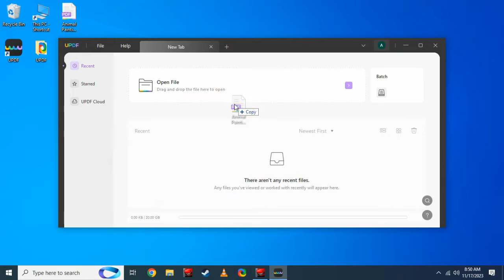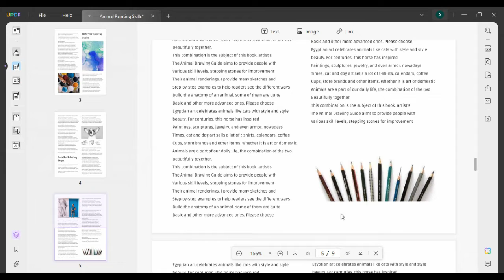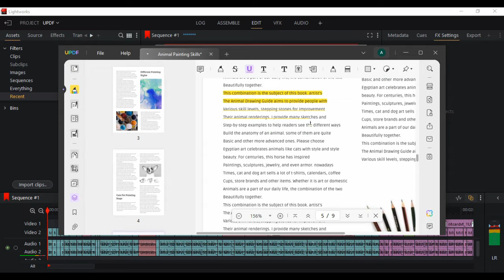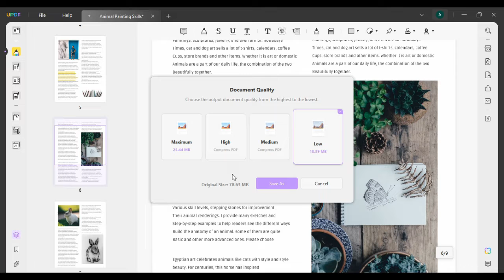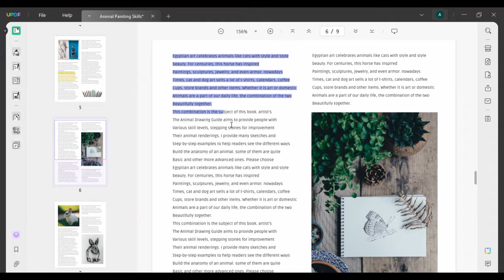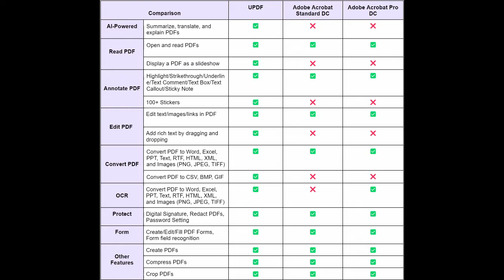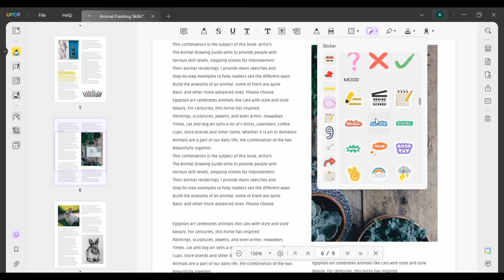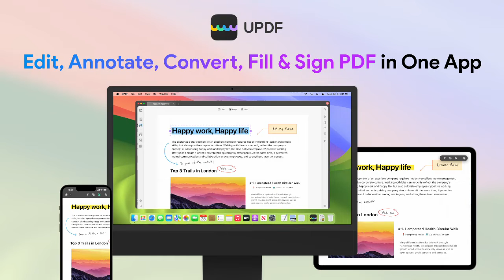UPDF Review | The Best PDF Editor Alternative to Adobe!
Would like to find a perfect professional PDF editor? An alternative to Adobe Acrobat? Here is the video review for UPDF Editor!
UPDF is the best AI-integrated PDF editor to annotate, edit, convert, OCR, protect, fill, sign, summarize, translate, and explain PDFs.  One License Can be used on All Platforms to Edit and Sync PDFs!